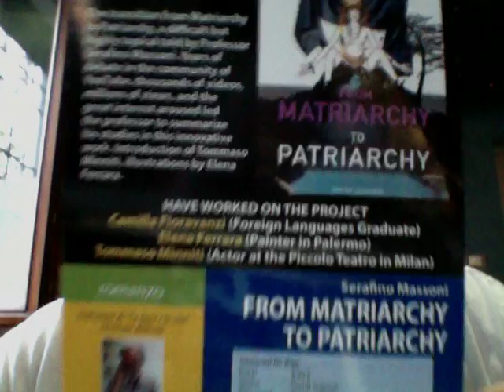Bomba Atomica Einstein 70 Anni Fa Hiroshima Nagasaki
Accadeva 70 anni fa !!!